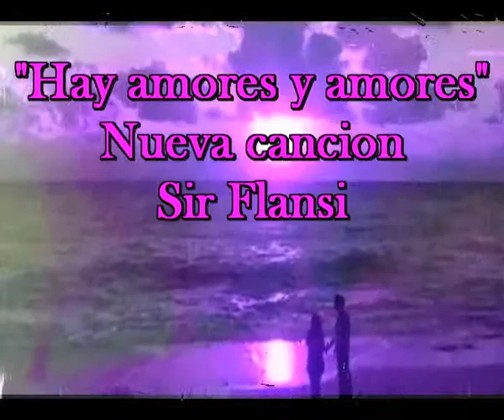Hay amores y amores, nueva composicion Sir Flansi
Hay amores y amores
HAY AMORES QUE VALEN LA PENA
Y OTROS QUE SE CONVIERTEN EN CONDENAS
LOS AMORES SON COMO ROSAS
QUE FLORECEN AL MOMENTO
CON ESPLENDIDOS COLORES
AUNMENTANDO LOS RUBORES
MAS DESPUES, COMO LAS ROSAS
SE DESHACEN Y SE ARRUINAN
Y SE PIERDEN Y SE ARRUGAN
Y QUE YA NUNCA GERMINAN
TODOS LOS HEMOS TENIDO
A VECES MUY DIVERTIDOS
A VEECS LLENOS DE VIDA
A VECES DESESPERANTES
Y A VECES MUY ELEGANTES
PERO CASI TODOS VENCEN
ALGUNOS ES QUE NI CRECEN
QUE LES VOY A CONTAR
A TODOS HA SUCEDIDO
EL AMOR LLEGA DE PRONTO
Y MUY PRONTO SE PIERDE
OTRO SON PURA CONDENA
POERO NOS VALE LA PENA
MIENTRAS DURAN LOS AMORES.